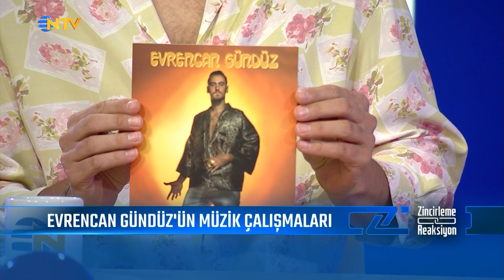Evrencan Gündüz'den Barış Manço'ya Saygı... - Zincirleme Reaksiyon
6 farklı konu 6 farklı konuk…

Haftanın öne çıkan ama yoğun gündemin ardında saklanan başlıkları derinlemesine ele alnıyor.

Akran zorbalığından uzayda yaşama, hayvan haklarından kuraklık tehdidine sokağın konuştukları bu programda yer buluyor. Bilgiler bağlantılı bir örgüyle birbiriyle çarpışıyor, zincirleme reaksiyon yaratıyor.

Seda Öğretir konuklarıyla birlikte farklı bir gündemin altını çiziyor.